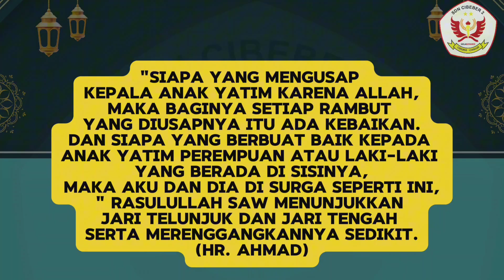Cinta Dan Kasih Sayang Untuk Anak Yatim SDN CIBEBER 2 CIANJUR 1446H/2024